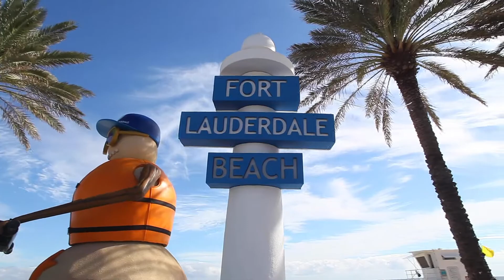Santa in the City 12-22-20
or follow @playlauderdale on Facebook, Instagram, and Twitter.